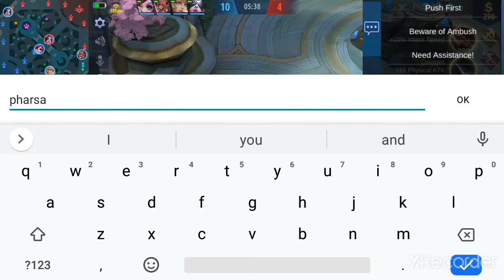Mobile Legends:Bang Bang ( Miya 01 )